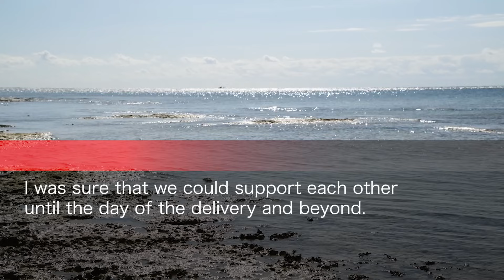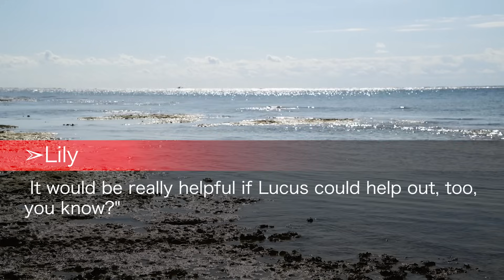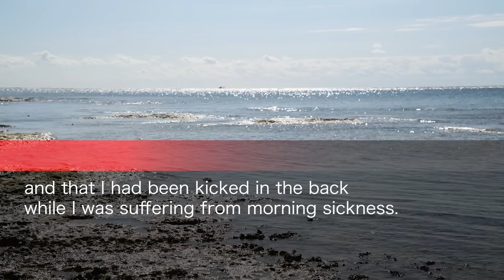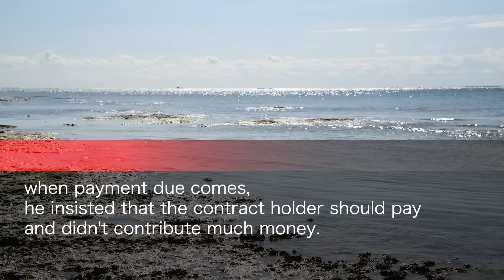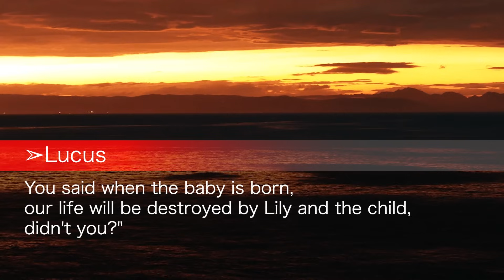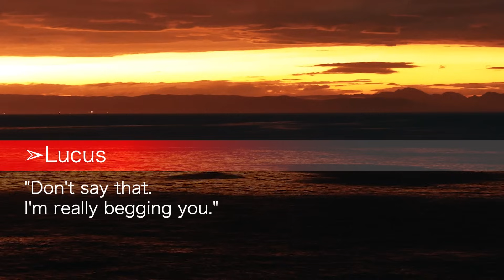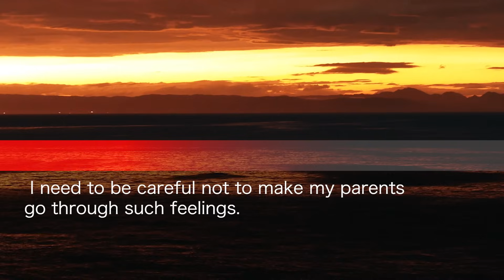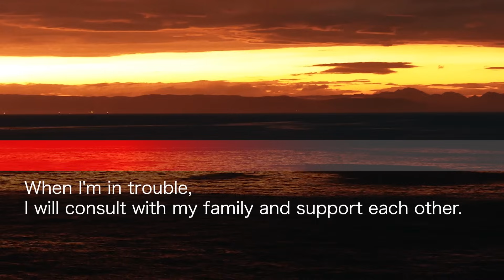My husband, while I was suffering from morning sickness, subjected me to violence. My mother-in-law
My husband, while I was suffering from morning sickness, subjected me to violence. My MIL and FIL had shocking words for my hubby...

Like us! Don't forget to "Comment"!

Our channel addresses common daily worries and problems, such as relationships and financial issues. We strive to provide our viewers with stimulation and inspiration through a variety of stories.

Our channel aims to offer not only entertainment but also educational value. We endeavor to help our audience learn, grow, and gain insights for a more fulfilling life through diverse stories and advice. Join us as we build better relationships, overcome financial troubles, and attain a more abundant life!